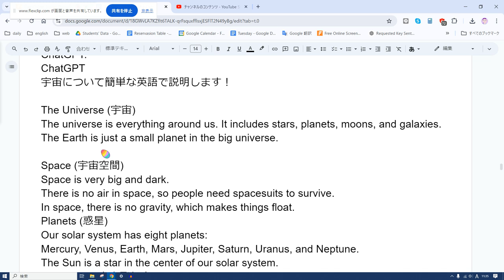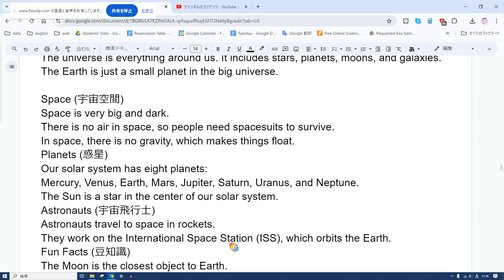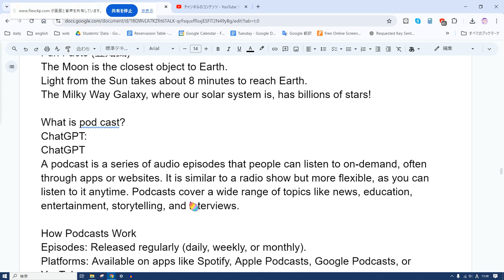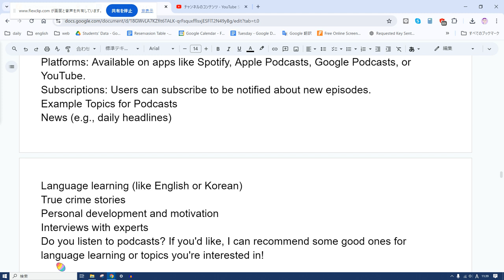えいご おんどく 386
The Universe (宇宙)
The universe is everything around us. It includes stars, planets, moons, and galaxies. The Earth is just a small planet in the big universe.

Space (宇宙空間)
Space is very big and dark.
There is no air in space, so people need spacesuits to survive.
In space, there is no gravity, which makes things float.
Planets (惑星)
Our solar system has eight planets:
Mercury, Venus, Earth, Mars, Jupiter, Saturn, Uranus, and Neptune.
The Sun is a star in the center of our solar system.
Astronauts (宇宙飛行士)
Astronauts travel to space in rockets.
They work on the International Space Station (ISS), which orbits the Earth.
Fun Facts (豆知識)
The Moon is the closest object to Earth.
Light from the Sun takes about 8 minutes to reach Earth.
The Milky Way Galaxy, where our solar system is, has billions of stars!

What is pod cast?
ChatGPT:
ChatGPT
A podcast is a series of audio episodes that people can listen to on-demand, often through apps or websites. It is similar to a radio show but more flexible, as you can listen to it anytime. Podcasts cover a wide range of topics like news, education, entertainment, storytelling, and interviews.

How Podcasts Work
Episodes: Released regularly (daily, weekly, or monthly).
Platforms: Available on apps like Spotify, Apple Podcasts, Google Podcasts, or YouTube.
Example Topics for Podcasts
News (e.g., daily headlines)
Language learning (like English or Korean)
True crime stories
Personal development and motivation
Interviews with experts
Do you listen to podcasts? If you'd like, I can recommend some good ones for language learning or topics you're interested in!